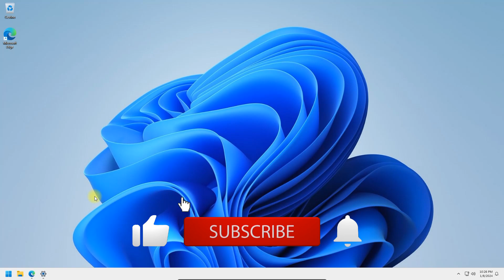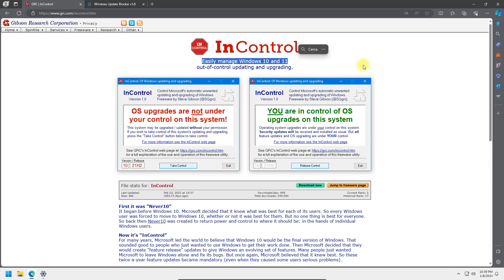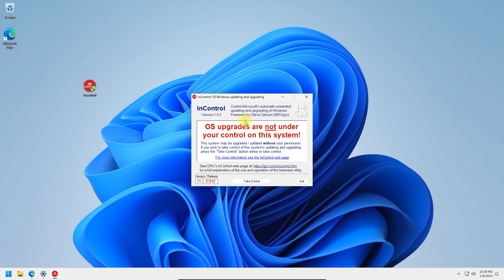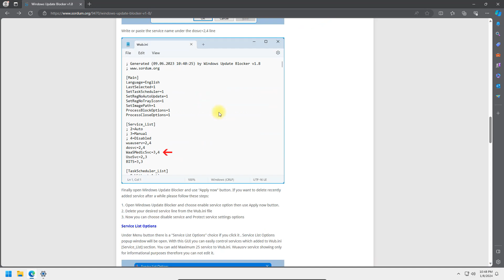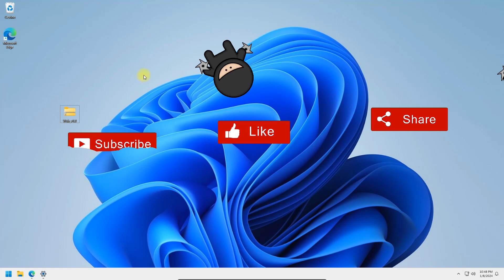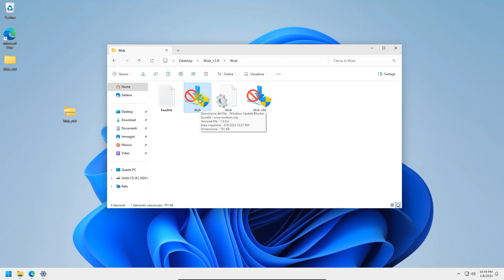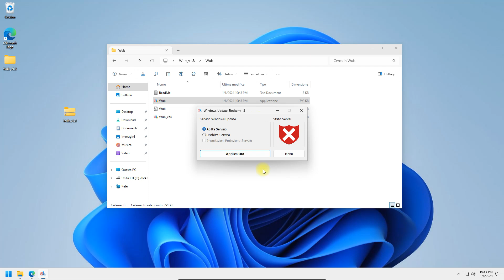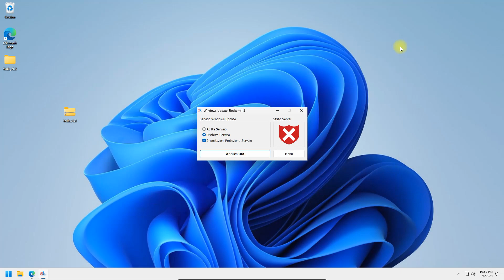❤️ DISATTIVARE Windows Update con 1 CLICK 💡 Tools x 10 e 11 SENZA INSTALLAZIONE !